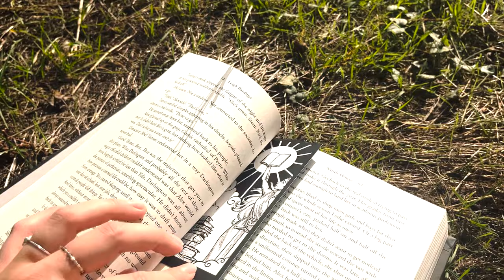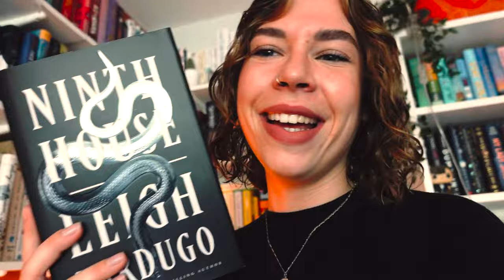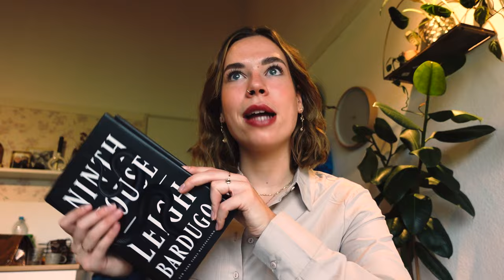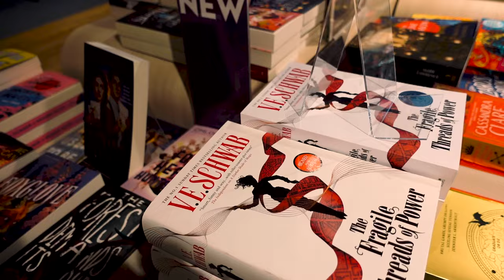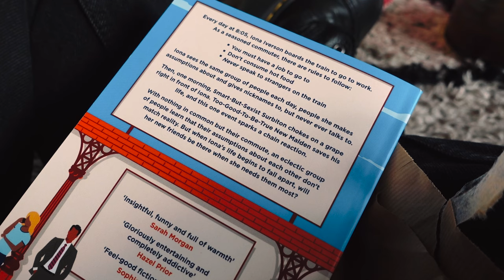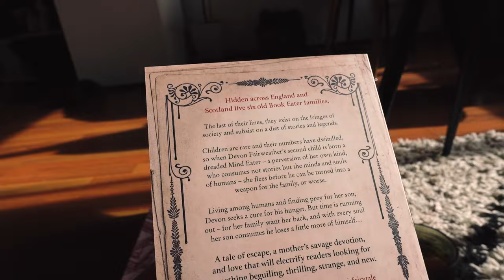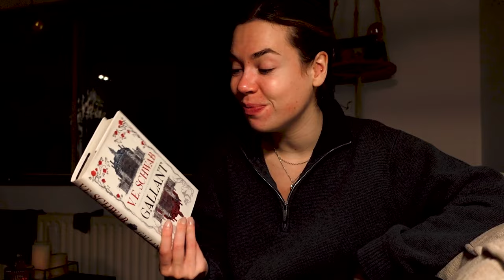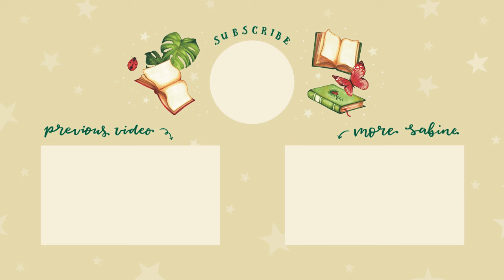COZY READING VLOG 🤎 reading ninth house, amsterdam bookshopping & crocheting (my latest obsession)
Fall is THE BEST time for us book lovers, so let's read some (popular) spooky/dark academia books together, crochet (my new favourite hobby) and I'll take you on a cozy book shopping trip in Amsterdam with a friend of mine!!

00:00 teaser
00:21 starting ninth house
2:43 cute fall walk
3:18 ninth house update!!
7:04 i'm obsessed with crocheting
8:36 book shopping in amsterdam
10:41 big book haul hehe
19:01 omg shrug reveal!!!
19:43 finishing ninth house & gallant
20:45 final reading updates